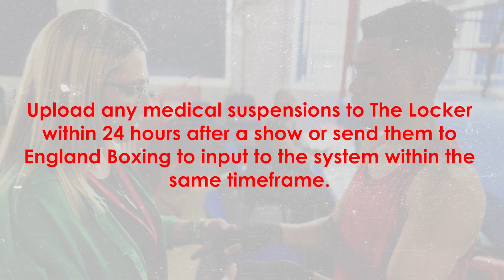Doctor: How to Work at a Show Without Internet Access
The process of working at a show without internet access (from the perspective of a Doctor).